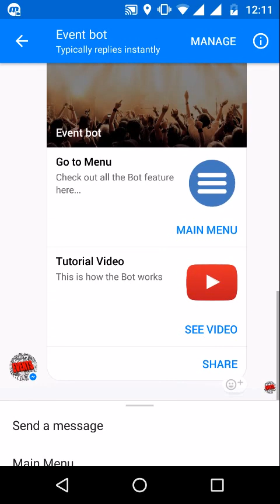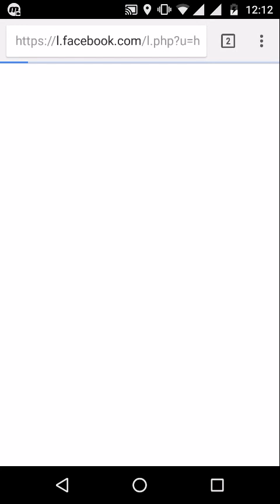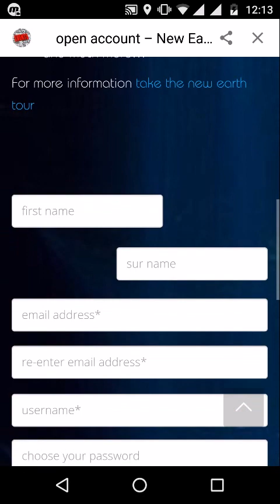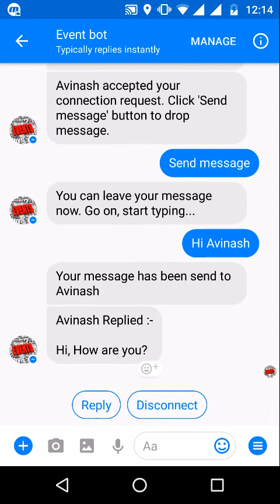Event Bot By Botsmarket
Hit the below link to create your own event bot-